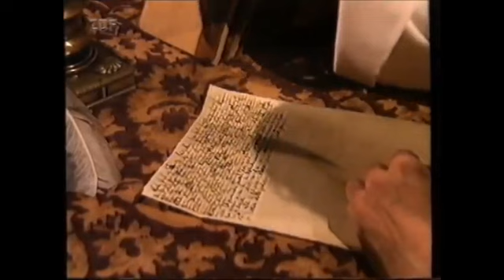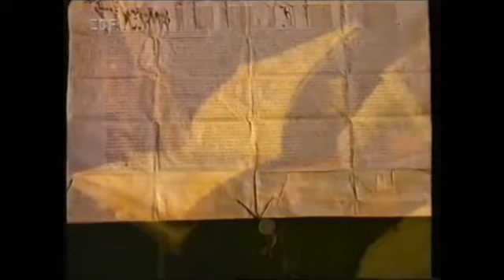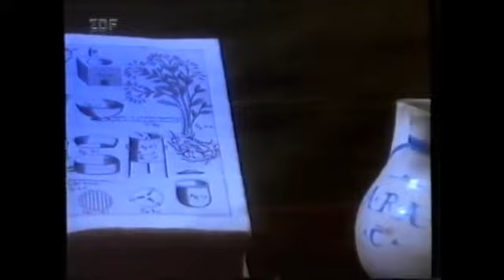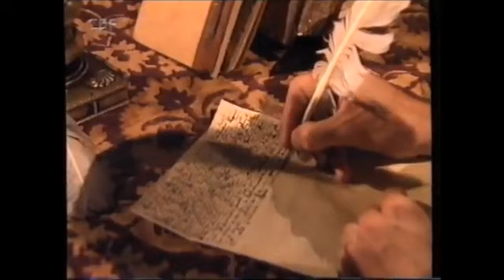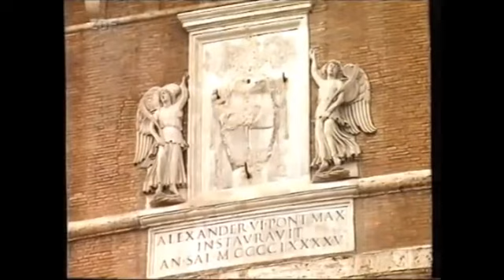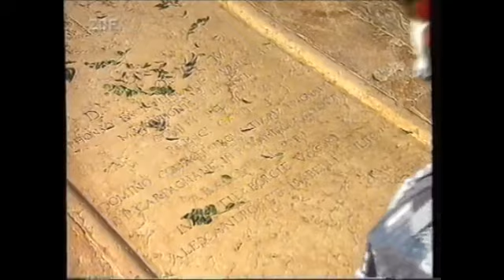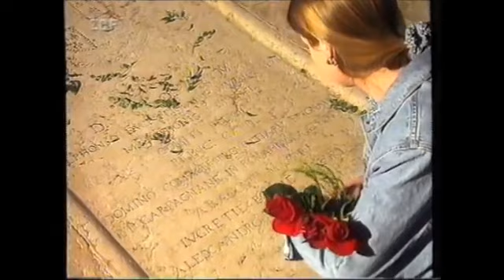Lucrezia Borgia - Satan's Daughter in the Vatican (1996) English Subtitle German Documentary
Sphinx – Geheimnisse der Geschichte
Lucrezia Borgia–Satanstochter im Vatikan
To this day it is still not clear what is true about the legends about Lucrezia Borgia, daughter of Cardinal Rodrigo Borgia and the Roman Vanozza Catanei. What is certain is that she was born in 1480. She was twelve years old when her father became Pope and Alexander VI. called. Soon after, she was engaged for the first time and for several years remained the graceful pawn in the dynastic game of her father's alliances and marriage policies. His reputation was so devastating that when he died in 1503, those around him at court actually feared that the devil monkeys and hellhounds of Satan might be found in the death room, wanting to take the dead man's soul. It was rumored that Borgia had sold his soul to Satan to become pope.
There was talk of poisoning, manslaughter, sexual orgies in the Vatican and incest with his daughter Lucrezia. There was no crime that was not ascribed to members of the Borgia family, and fun-loving Lucrezia is included in these legends.